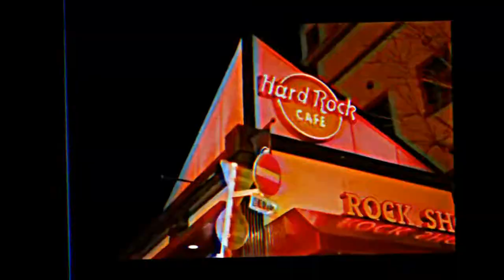Phao - 2 phut hon [kaiz remix] BASS BOOSTED (true effect, true bass)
true bass, no EQ